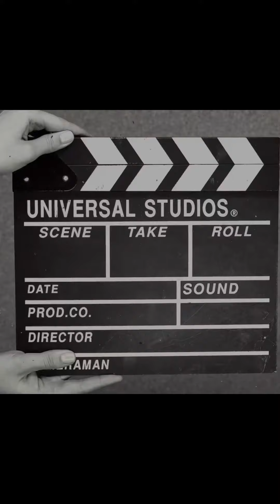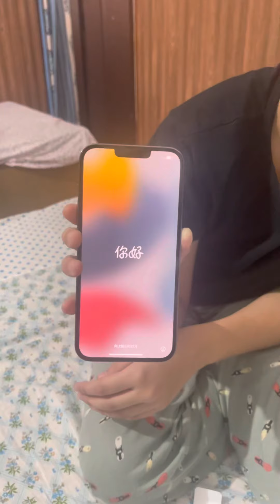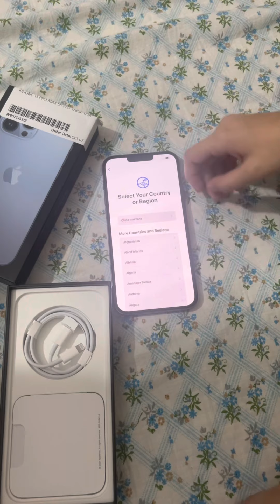iPhone 13 pro max ki unboxing 🥳🥳🎉🎉 kaint galbaat 👌👌